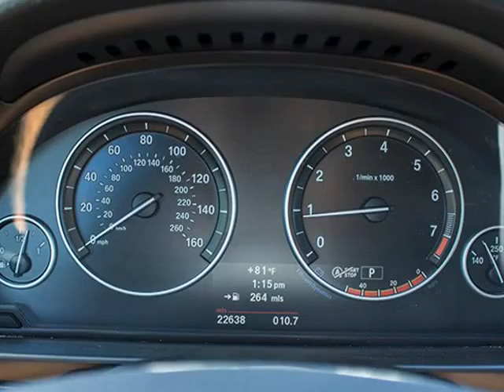2013 BMW 528i Sport Sedan 22k Miles (Honolulu, Hawaii)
AUTOSOURCE
1283 Kapiolani Blvd.